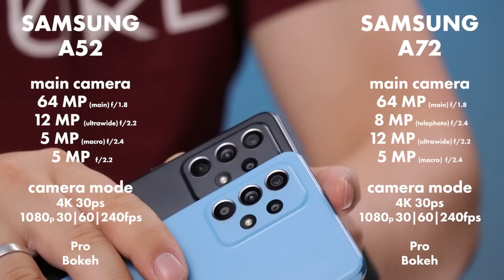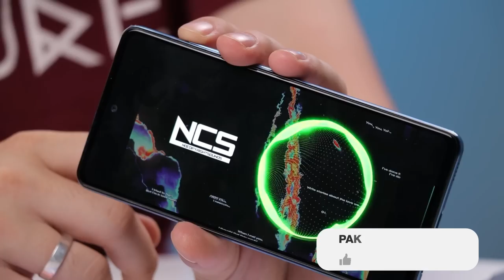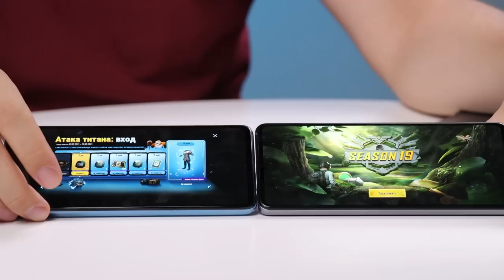Samsung Galaxy A72 va A52 orasida qaysini tanlash kerak?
Galaxy A72 va A52 orasida qaysini tanlash kerak?

Bugun ikkita aka-uka smartfonlar A52 va A72 haqida so’zlaymiz!

Hamkorlarimiz – Arena Markaz do’koniga o’z minnatdorchiligimizni bildiramiz!